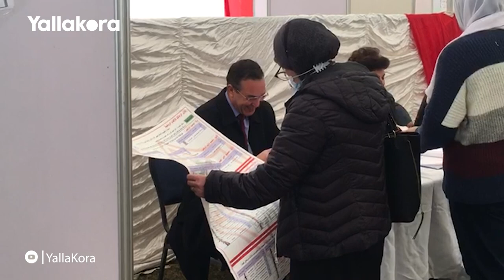"كل واحد ينتخب لنفسه مينتخبش لغيره".. استئناف التصويت بانتخابات الزمالك وسط تعليمات من مرتضى منصور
تصوير: نسيم عبد الفتاح - هاني رجب